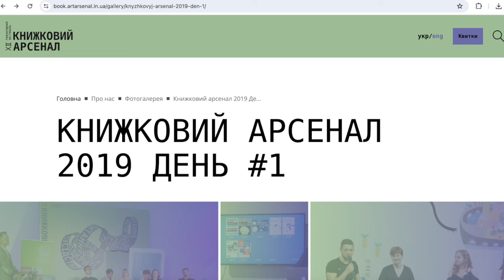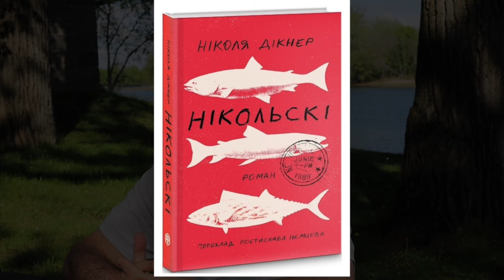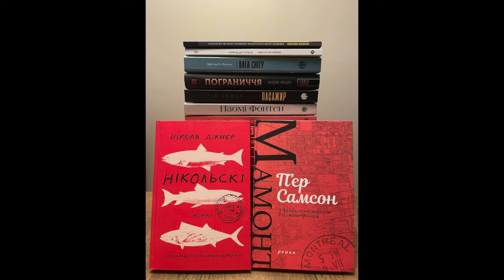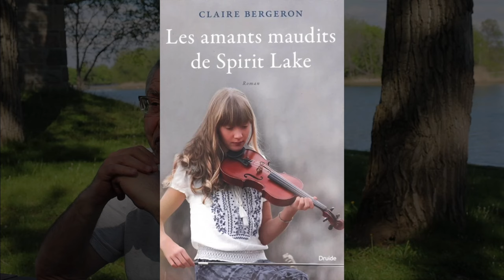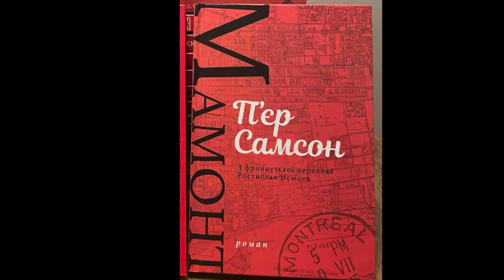Що почитати українською про Квебек.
Розмова з засновником Літературної студії Монреаля Ростиславом Нємцевим.

Ваші перегляди, вподобайки, дописи та поширення відео допомагають нам зростати та працювати незалежно. Дякуємо за допомогу!

Використання відео на інших ресурсах тільки з дозволу власників.
Протягом тижня є повтори програми за МОНРЕАЛЬСКИМ часом:
Вівторок - 20:30
Середа - 7:30
Четвер - 15:00
П'ятниця - 10:00
Субота - 12:30
Неділя - 10:30
Понеділок - 7:30
На сайті телекомпанії можна дивитися програму в будь якій країні світу!
Якщо ви користуєтесь супутниковим чи кабельним ТБ, на сайті телекомпанії зможете знайти на якому каналі ICI Television транслює свої програми.

Відео знято для програми Українська Хвиля / Ukrainian Wave на каналі ICI Télévision (Монрель, Квебек) 2023